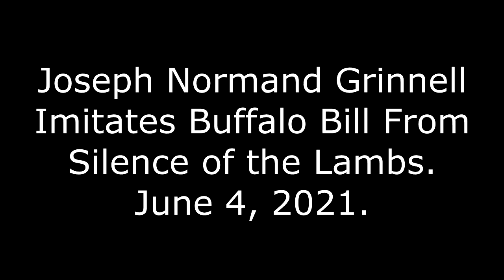Joseph Normand Grinnell Imitates Buffalo Bill From Silence of the Lambs, June 4, 2021